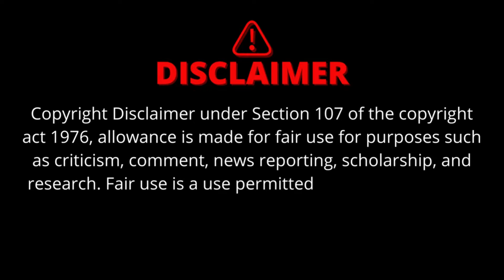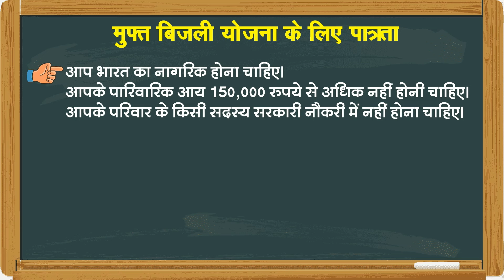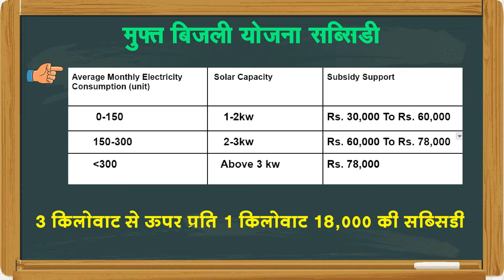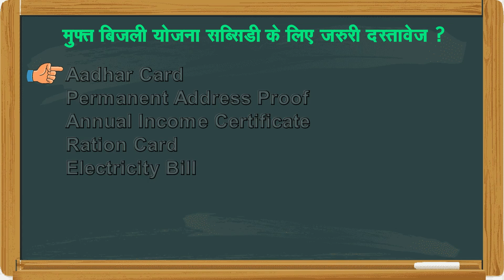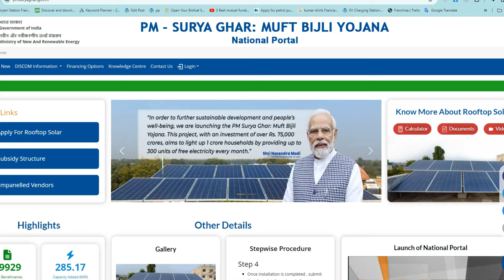300 यूनिट फ्री | PM Surya Ghar Muft Bijli Yojana 2024 | free bijli Yojana Apply online Registration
दोस्तों हमने इस विडियो में आपको 300 यूनिट फ्री | PM Surya Ghar Muft Bijli Yojana 2024 | free bijli Yojana Apply online Registration के बारे में विस्तार से बताया है की PM Surya Ghar Muft Bijli Yojana क्या है PM Surya Ghar Muft Bijli Yojana के अन्दर कमाई कितनी है कितना खर्चा कर सकते है |